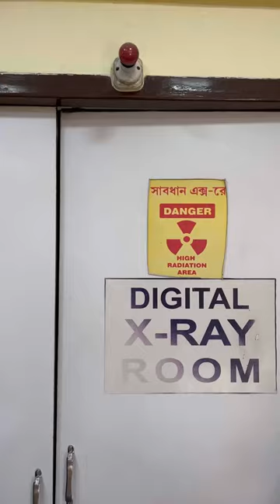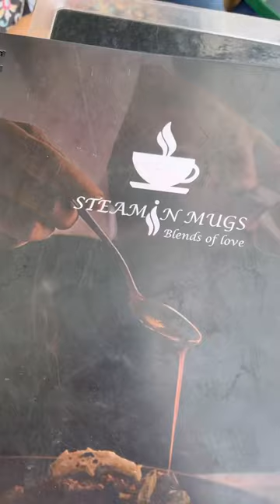সারাদিন ডাক্তারের কাছেই কেটে গেলো মা আর সুকান্তর শরীরটা খারাপ খুব!!